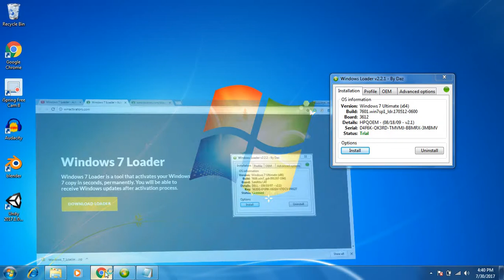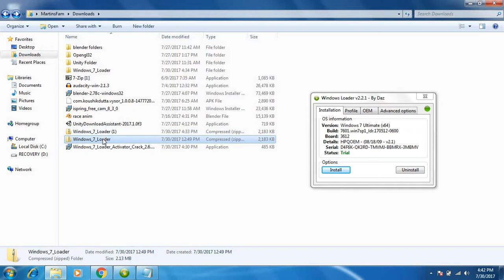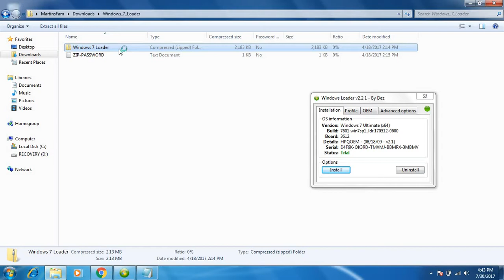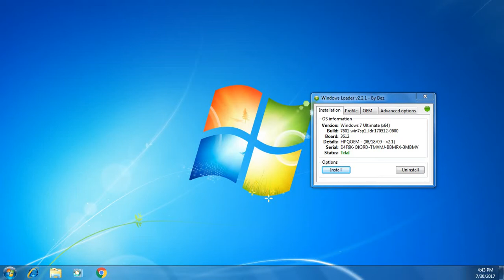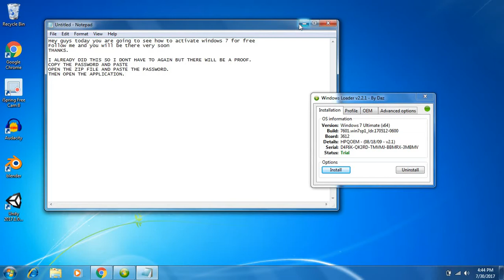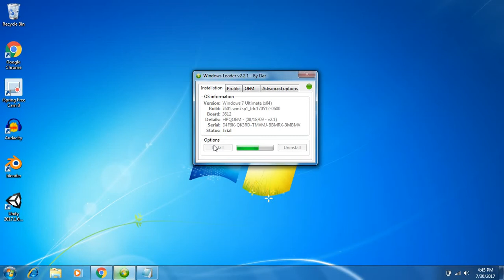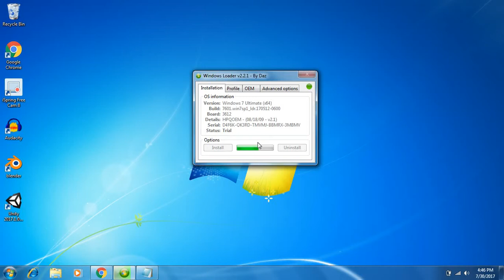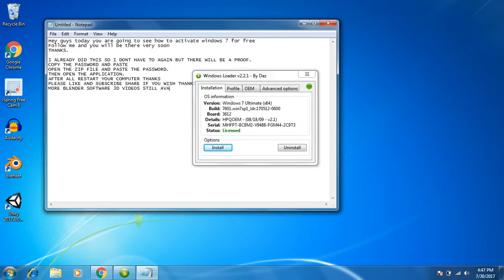How to activate windows 7 free 2017 fast and easy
In this video learn how to activate windows 7.